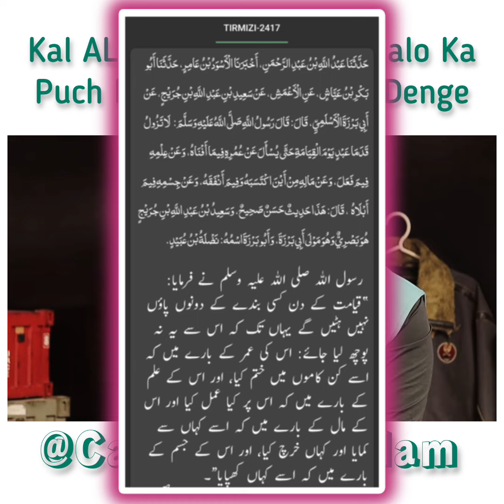Akhirat Ke Sawal Jawab | Akhirat Me Kya Hoga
Tag people who you would like to go Jannah with ❤️ INSHALLAH share with your loved ones so that they may benefit too Support the purpose, gain rewards by simply sharing.And remember every reminder benefits the believer.😊❤